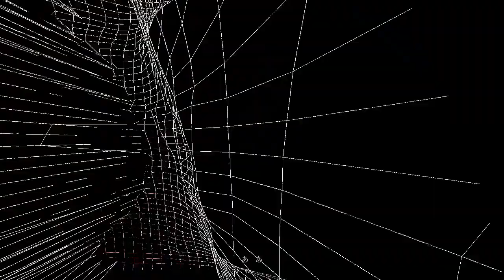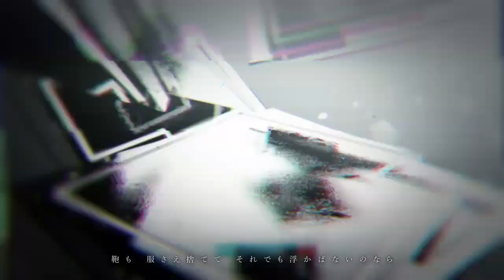Hatsune Miku - The weight of a heart (Dubstep) By: Camellia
Original title: 【初音ミクオリジナルMV】　ココロの質量　【Dubstep】